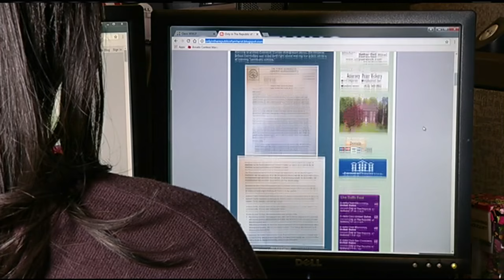Larry Kelley identified as Belchertown accident victim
62-year-old Larry Kelley has been identified as the victim of Friday's deadly accident in Belchertown.